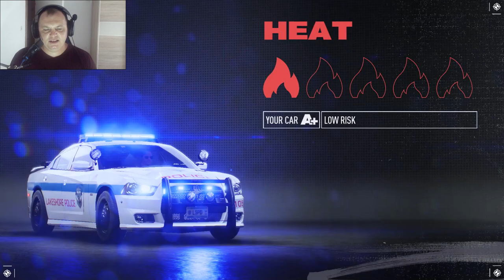Need for Speed™ Unbound — Yaz je napravila ŠTO??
needforspeedunbound Pogledajte što je to Yaz učinila i što se sve dogodilo u igri i uživaj te.